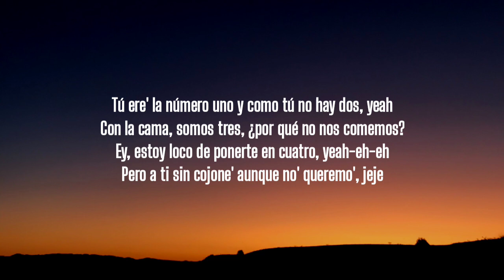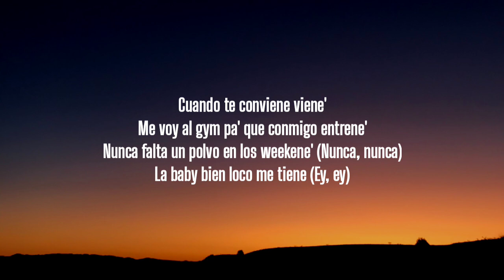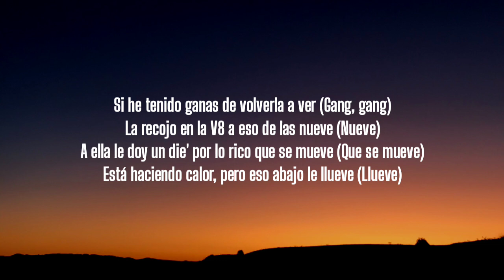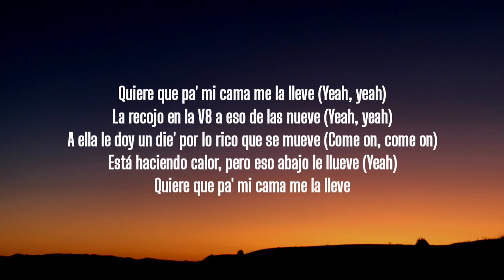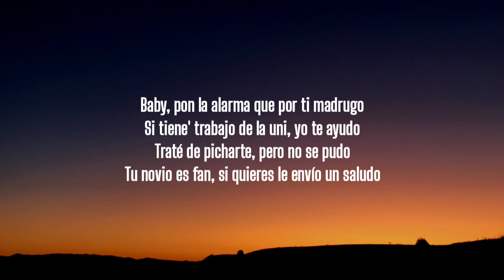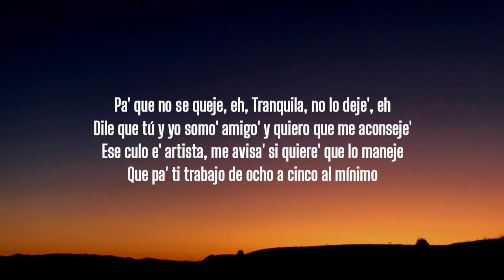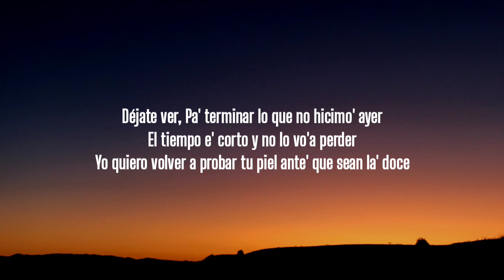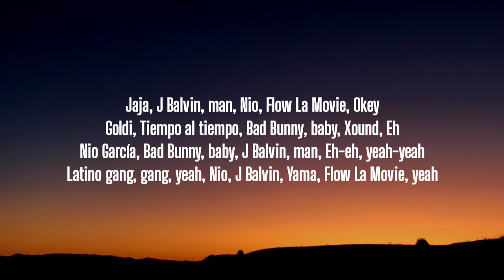Nio García, J Balvin & Bad Bunny - AM Remix (Letra/Lyrics)